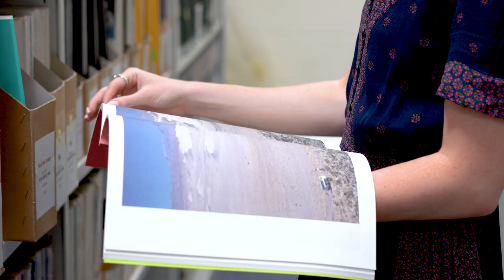BA (Hons) Art History - Melia's Story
Melia Crawford, a final year BA (Hons) Art History student, loves to search for stories in art throughout the centuries.

Watch her story and discover her passion for art history.

Find out more about the Art History course and other related degrees available to study at the University of Plymouth: